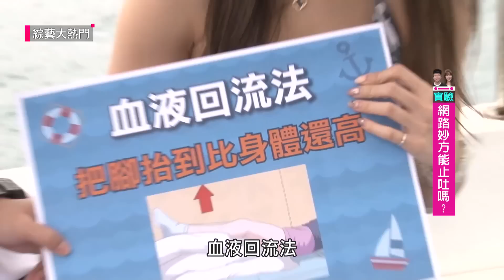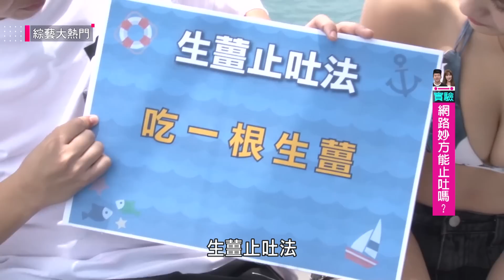【吃飯請不要看！張立東潘映竹上船實驗止暈～吐個亂七八糟！？】綜藝大熱門 精華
綜藝大熱門！想的到想不到的都在這～
YOUTUBE 衝百萬快訂閱：